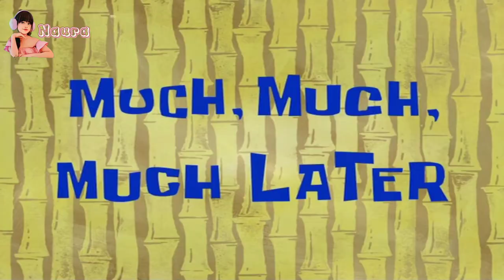Warung Teko Bangil Pasuruan - Daily Vlog Naura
Untuk nama tempatnya Warung Teko - Bangil Pasuruan dan alamatnya Jl. Gajahbendo No.56, Gedung Aran, Gajahbendo, Kec. Beji, Pasuruan, Jawa Timur

Follow Social Media Naura lainnya yaa :
tik-tok : @naura_salsabila